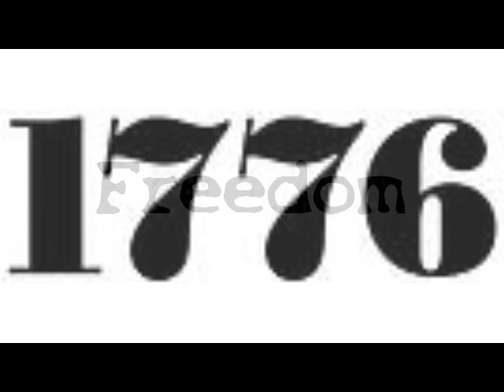AZ Rep Sonny Borrelli on the Air with Luca Zanna Love, Guns and Freedom Radio Show 12/8/2013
12/8/2013 AZ Rep Sonny Borrelli on the Air with Luca Zanna on the Love, Guns and Freedom Radio Show : great conversation about the Second Amendment, Common Core, Obamacare, NDAA, the role of government, the principles of freedom, legalization of marjiuana, prostitution, and much more!